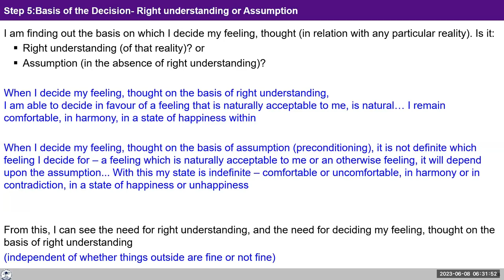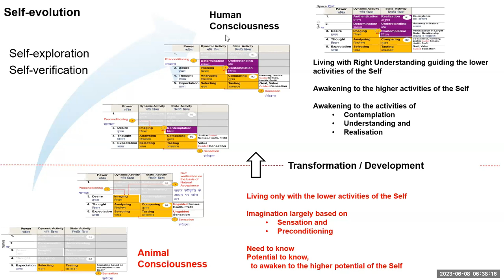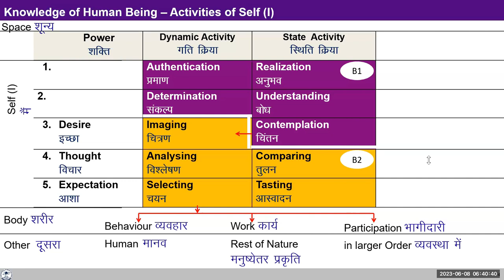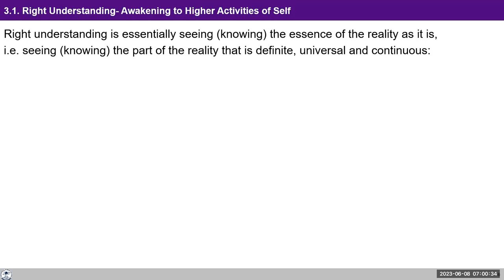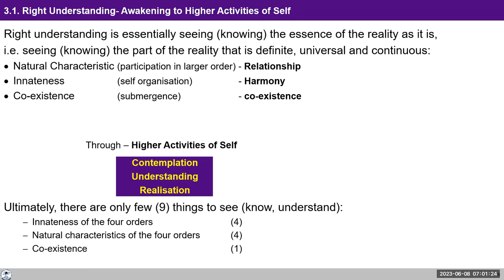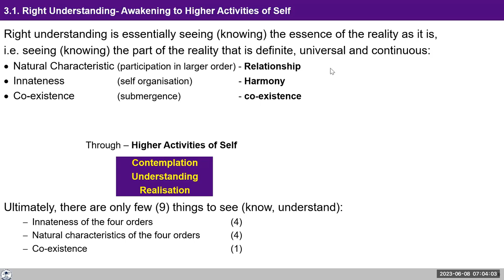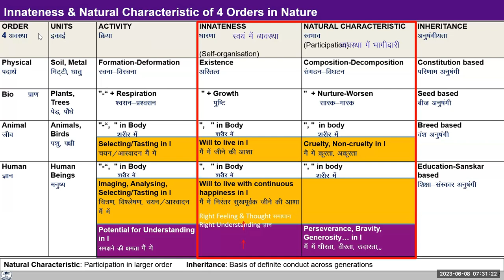D71 UHV III Batch 7 Lecture 13 Higher Activities of the Self 2023 06 08 Hindi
Chapters
00:00 Recap D70,
8:13-Right understanding-Awakening to Higher activities of self,
8:17-Q.1 I am not able to see other than selecting ang tasting please explain,
9:49-Q.2 Please explain Determination.,
12:20-Q.3 Please explain dynamic & state activity,
16:08-Q.4 will the two activities be parallel or state activity will come first followed by dynamic,
17:28-Q.5 Getting favourable feelings from the other can be considered as Desire?,
23:19-Topic continued,
29:23-Innateness & natural characteristics of 4 orders in nature,
35:47-Q.6 What is the difference between formation-deformation & composition-decomposition?,
37:51-Q.7 what is the meaning of growth?,
38:43-Q.8 Please explain Contemplation & realization.,
41:26-Q.9 What is the difference between Bravity & Generosity?,
41:52-Q.10 How soil decomposes while constructing a house?,
42:24-About Bravity & Generosity,
43:14-About perseverance,
43:54-Q.11 Are Sanyam & Dheerata (perseverance) same?,
45:12-Q.12 How innateness can be connected with inheritance?,
52:14-Q.13 If darwins theory relates to Human being?
54:14-Assignment

For Self-reflection:

1. Reflect on the meaning of every word while describing the innateness, natural characteristic and inheritance of the four orders of nature.
Try to relate the meaning of these words with your activities in your day to day life.

2. In addition, reflect on the higher activities within yourself e. g. the activity of contemplation- can you see your relatedness with every unit in nature? Is your focus on trying to change the other / expecting something to change outside or is your focus on your role - your participation in the larger order?

Note your observations in your journal. We will discuss your reflections tomorrow